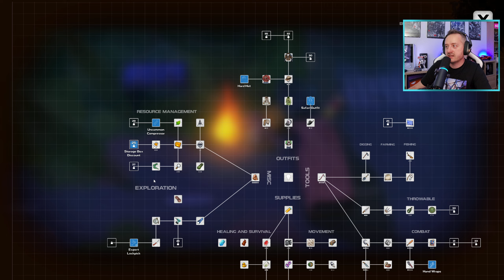RÉG CSAPKODTUNK - DYSMANTLE #6 Part2 (PC) | 2023.05.28.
Dysmantle 6.stream part2 (PC)